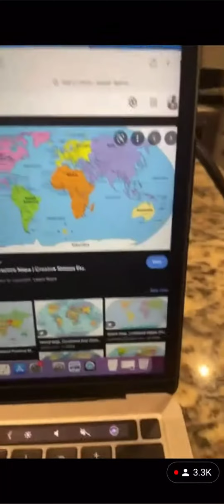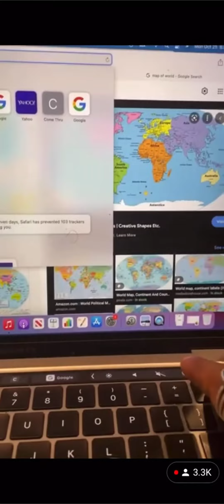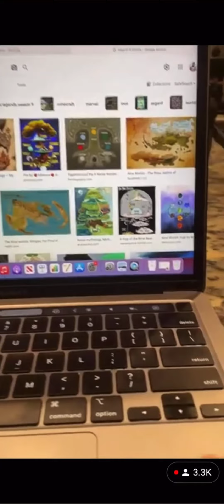RASHAD JAMAL - ACTIVATE YOUR MAKURBA / 9 RELMS